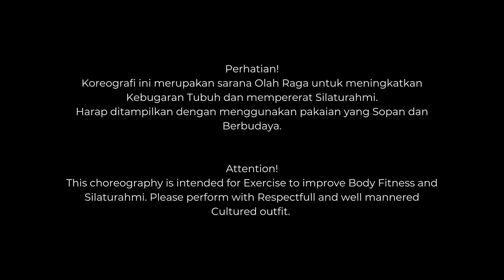Ojo Kesusu Sayang Line Dance | Choreo by Kristinawati(INA) | Demo by Unique-IC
Ojo Kesusu Sayang Line Dance
Choreographer : Kristinawati(INA)

32 count
4  wall
Tag after wall 1,2,5&6
No Restart

Level : Beginner